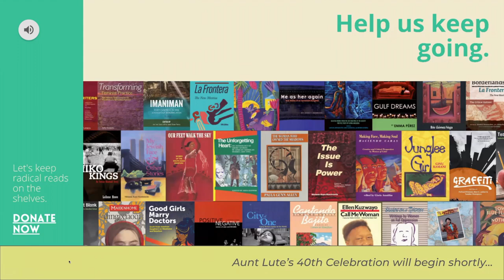Aunt Lute's 40th Anniversary Reading || Aunt Lute Books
For 40 years, Aunt Lute Books has published works by authors so often overlooked and actively excluded by the literary canon and by the publishing industry, centering women, members of the LGBTQIA+ community, and people of color. For 40 years, Aunt Lute has fought for its existence, transforming from a small underground press to a joint publisher with Spinster Ink to a nonprofit organization. For 40 years, Aunt Lute has championed the voices of those who have been silenced, creating spaces through public programming for people to see themselves in literature and in the literary community.

The nonprofit intersectional feminist publisher that has published Gloria Anzaldùa, Audre Lourde, Alice Walker, Judy Grahn, Leanne Howe, Melanie Kaye/Kantrowitz, Paula Gunn Allen, and so many more, Aunt Lute has been a pioneer in the small press world. And our staying power over the course of 40 years is a testament to the need for the work we do, if not to the ingenuity of literary activists.

Aunt Lute titles include the first U.S. collection of Filipina/Filipina American women writers (Babaylan), the first collection of Southeast Asian women writers (Our Feet Walk the Sky), as well as a number of translated texts (most recently Rosa Montero’s Beautiful and Dark). Our bestsellers include Borderlands/La Frontera: The New Mestiza and The Cancer Journals: Special Edition, titles used in classrooms throughout the U.S. and around the world.

We are honored to have hosted this special reading that will feature Ginny Z. Berson, Verónica Sandoval, ire'ne lara silva, Kathya Alexander, and LeAnne Howe.

About the Readers:
Ginny Z Berson is a long-time political activist driven by a longing for justice. She is the author of Olivia on the Record, Foreword INDIES 2020 Silver Award Winner in LGBTQ+ Nonfiction, Independent Press Awards 2021 Winner in LGBTQ nonfiction, and Golden Crown Literary Awards 2021 Nonfiction Winner. She was a member of The Furies-- a radical lesbian feminist separatist collective in Washington, D.C. that lived and worked collectively to develop lesbian feminist political thought and philosophy. They produced a mostly monthly newspaper, The Furies, that was distributed nationally and had a significant impact on women’s groups all over the U.S. Ginny was a regular contributor and member of the editorial staff.

ire’ne lara silva is the author of four poetry collections, furia, Blood Sugar Canto, CUICACALLI/House of Song, and FirstPoems, two chapbooks, Enduring Azucares and Hibiscus Tacos, and a short story collection, flesh to bone, which won the Premio Aztlán. She and poet Dan Vera are also the co-editors of Imaniman: Poets Writing in the Anzaldúan Borderlands, a collection of poetry and essays. ire’ne is the recipient of a 2021 Tasajillo Writers Grant, a 2017 NALAC Fund for the Arts Grant, the final Alfredo Cisneros del Moral Award, and was the Fiction Finalist for AROHO’s 2013 Gift of Freedom Award. Most recently, ire’ne was awarded the 2021 Texas Institute of Letters Shrake Award for Best Short Nonfiction. ire’ne is currently a Writer at Large for Texas Highways Magazine and is working on a second collection of short stories titled, the light of your body.

Verónica Sandoval is Lady Mariposa, a spoken word artist and sCHOLAr from the Texas Rio Grande Valley, who has been writing and performing for over 20 years. Her creative and academic writing has appeared in several anthologies and collections including: Aunt Lute Press, University of Delaware, Lamar University Press, Texas A&M University Press and Routledge Press.

She earned her PhD in 2022 from Washington State University in American Studies. Her research focuses on chola labor, chola agency, and an emphasis on Chicana feminist epistemology that centers Chicana legacies of resistance. Her dissertation is entitled “Chola Work: A Genealogy of Homegirl Legacies of Resistance.”

Kathya Alexander is a writer, playwright, storyteller, and teaching artist. She was a Writer-in-Residence at the prestigious Hedgebrook Women Writers Retreat and won the Fringe First Award for Black to My Roots: African American Tales from the Head and the Heart at the Edinburgh Festival Fringe in Edinburgh, Scotland for Outstanding New Production and Innovation in Theater. She has also won awards from 4Culture, Seattle’s Office of Arts and Culture, Artist Trust, Jack Straw, Seattle Theater Group, Freehold Theater, and Seattle Parks and Recreation. She was a freelance writer for the award winning Colors NW Magazine, and is a regular contributor to the South Seattle Emerald.